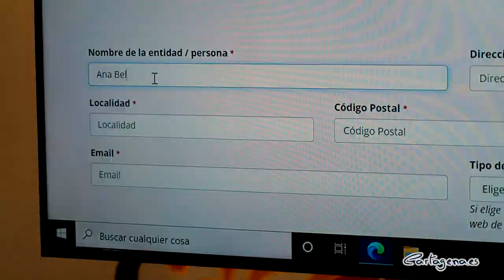Cartagena busca apoyos para convertirse en la Ciudad Europea del Deporte 2022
La alcaldesa Ana Belén Castejón ha presentado hoy, lunes 31 de mayo, la candidatura convertir a Cartagena en la Ciudad Europea del Deporte 2022. La propuesta parte del Observatorio Municipal de la Actividad Física y la Salud, con el convencimiento de que Cartagena posee una excelente posición como emergente destino turístico gracias a su patrimonio histórico-artístico unido a que hemos sido y somos sede de destacadas competiciones internacionales en los últimos años, ostentando una posición privilegiada para el turismo deportivo europeo.

Se trata de una distinción honorífica que reporta beneficios en cuanto a la proyección de imagen internacional y permite además colaborar en proyectos deportivos con otras ciudades europeas del deporte como lo fue Budapest en 2019, Sofía en 2018, Marsella en 2017 y Praga en 2016.

Castejón ha explicado que “en los próximos años Cartagena desea estar entre las ciudades deportivas de Europa y del mundo. Si logramos esta distinción, entraríamos a jugar en la Champions, en la Liga Europea de Ciudades del Deporte”.

Para poder optar a la candidatura ‘Cartagena, Ciudad Europea del Deporte 2022’, es necesario presentar y defender la propuesta ante el Comité europeo de la Federación de Capitales y Ciudades europeas del deporte.

La propuesta fue aprobada en la Junta de Gobierno el pasado mes de abril, “pero estamos convencidos de que éste es un proyecto de ciudadanía, extensible a todo el territorio municipal y regional, y por lo tanto precisa del refuerzo y el apoyo de todos. Por eso, solicitamos el apoyo y la adhesión de entidades deportivas, empresas, instituciones, administraciones, colectivos sociales y vecinos particulares para dar fuerza a la candidatura”, ha afirmado la alcaldesa.

El Observatorio Municipal de la Actividad Física y la Salud ha trabajado con numerosas instituciones para preparar la documentación que va a soportar la presentación de la ciudad y su actividad física y deportiva. “Ahora toca hacer un llamamiento para que, entre todos, apoyemos esta propuesta y realicemos, de aquí a septiembre, una carrera de relevos que nos permita llegar con éxito a la meta. Porque en los próximos años Cartagena desea estar entre las ciudades deportivas de Europa y del mundo, por la importante misión que tenemos de promocionar y desarrollar la actividad física y el deporte como fuente de salud en nuestro territorio y entre nuestros ciudadanos”, ha recordado Castejón.

Para hacer la adhesión se ha habilitado un sencillo formulario, que se puede encontrar en la página web del Observatorio Municipal de la Actividad Física y la Salud.